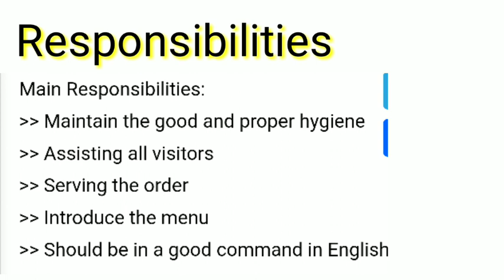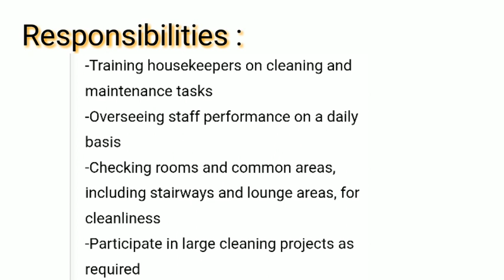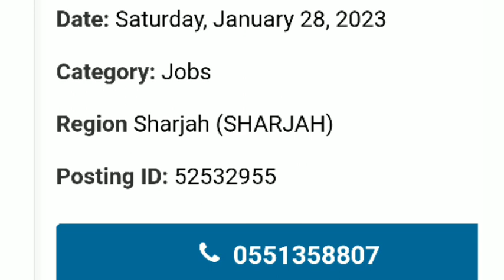houskeeping jobs in UAE || dubai latest jobs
This video is about Housekeeing jobs in UAE in which 3 jobs are mentioned with contact numbers.

housekeeping job in uae
housekeeping job in dubai
housekeeping job
housekeeping supervisor job in uae,uae jobs
housekeeping jobs
housekeeping
housekeeping job in hotel
housekeeping job in hospital
housekeeping job in dubai for indians,how to apply job in uae
letest job in uae
clenar job in uae
uae housekeeping
bengali family in uae
housekeeping jobs in dubai